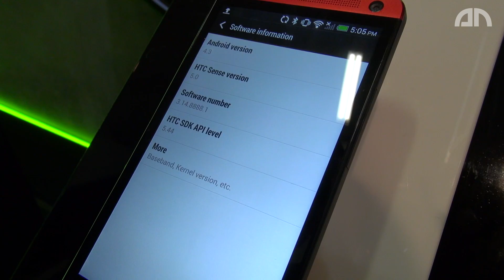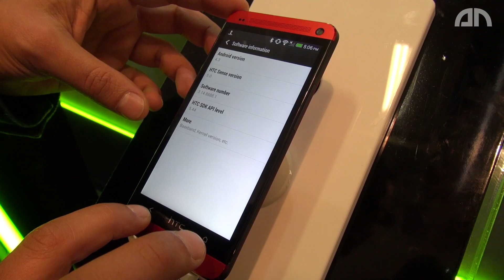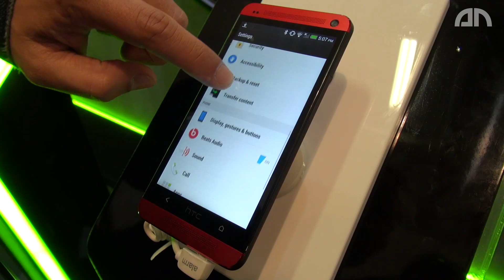HTC One mit Android 4.3 - Hands-On - IFA 2013 - androidnext.de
HTC One mit Android 4.3 - Auf der IFA 2013 haben wir ein HTC One mit Android 4.3 entdeckt. Im Hands-On zeigt Amir die Neuerungen gegenüber Android 4.2: es gibt keine.